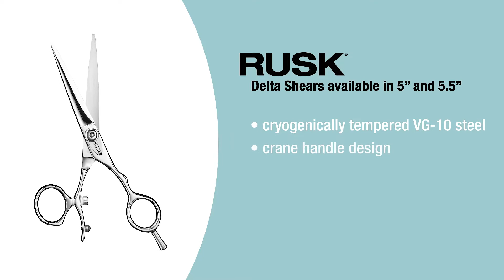RUSK Ultimate Blonde Cut, Color, Style